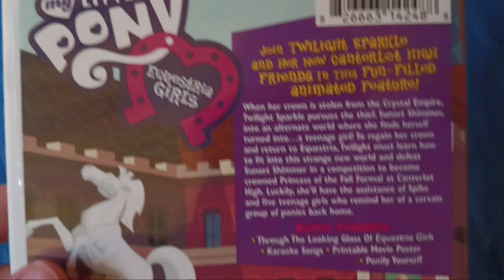Opening to My Little Pony: Equestria Girls (2013) 2013 DVD.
MY LITTLE PONY: EQUESTRIA GIRLS BELONGS TO DHX MEDIA AND HASBRO STUDIOS RESPECTIVELY.